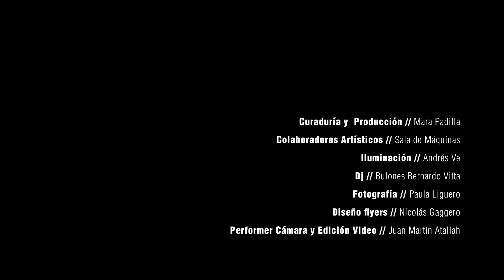Indómita Performance - Trailer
Ciclo de #4 Sets que agita a la acumulación escénica entre danza#música#Improvisación en distintos formatos de interacción.
Registrado por cámara performer.

Filmado en Noviembre de 2018 / Sala de Máquinas, Buenos Aires

A p e r t u r a I n d ó m i t a
Mara Padilla
Malena Frigoli#Pandeiro

Set1 C r u c e I n d ó m i t o
Lucía Brasa#Danza
Cecilia Quinteros#Cello

Paula Schocron#Danza
Joaquín Segade#Guitarra

Martín Muniagurria
Sebastían Salvador
Vero Rodriguez#Danza
Alan Díaz#Poeta
Mara Padilla#Cámara
Ana Gonzalez Gamboa#Cello
Jerónimo Llamazares#Clarinete Alto
Nacho Petrone#Violín